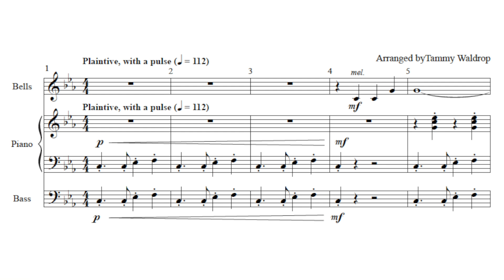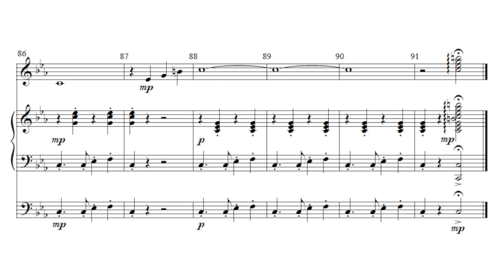I'm Just a Poor Wayfaring Stranger - arr. Tammy Waldrop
Code No.3034

One of our Hope best-sellers is the 3-5 octave version of this tune. Now set here for small ensemble handbells or bell tree, piano and optional string bass. Buy one copy which includes all the reproducible parts.
Optional Part: Bass | Piano
Handbell Octave: 12 Bell
Series: Reproducible
Genre: Spirituals & Gospel | Hymn Arrangements
Season: General